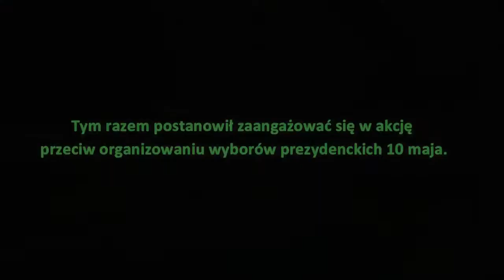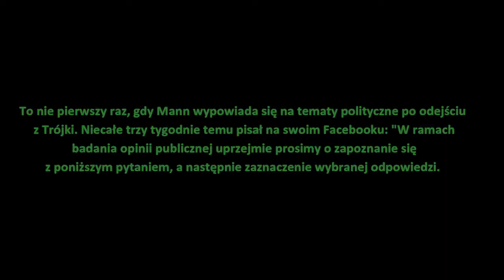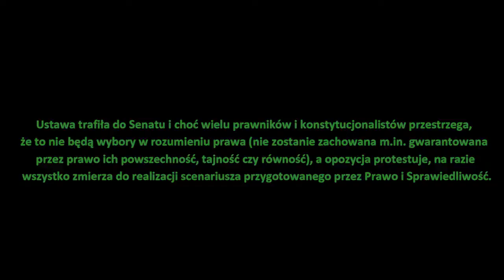Wojciech Mann o majowych wyborach: Przestańmy jak barany słuchać oszołomów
➤ Jest to nowy oficjalny polski kanał informacyjny z wiadomościami i gwiazdami.
➤ Dzięki za oglądanie, proszę zostawić polubienie, jeśli ci się podoba i powiedz mi, co myślisz w komentarzach.